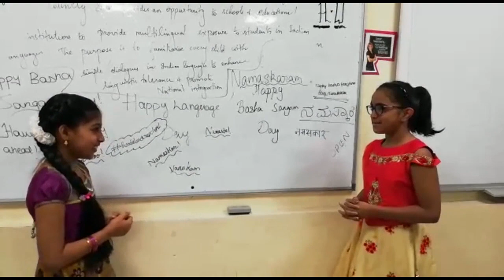Bhasha Sangam Kannada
Language :- KANNADA
Title of the video :- BHASHA SANGAM KANNADA
Description of the video - Bhasha Sangam Video Made by DPS Sharjah on 30 Nov 2018